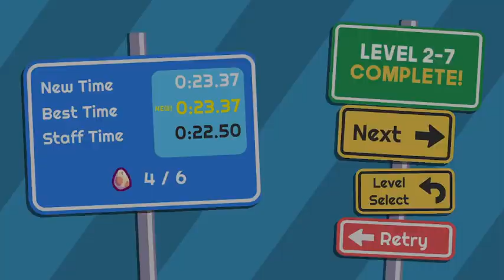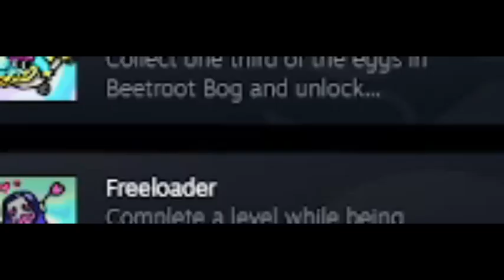The Coolest Skator, Whos A Gator!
A super cute and simple game about a gator whos just skatin around!